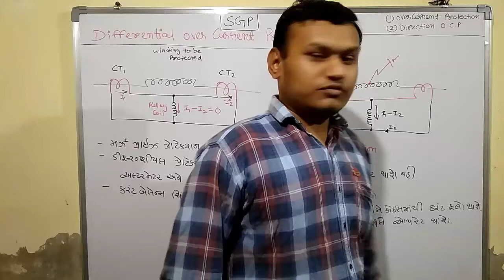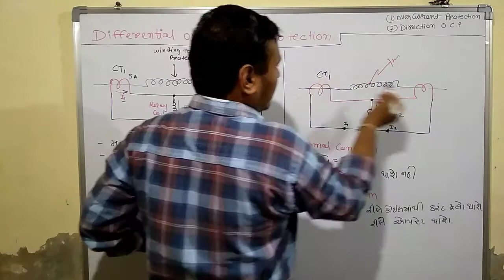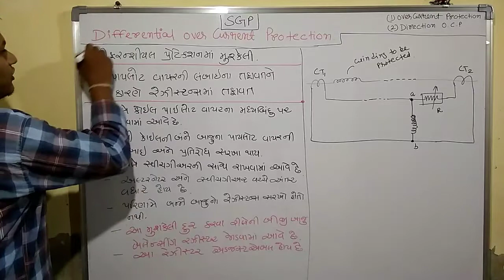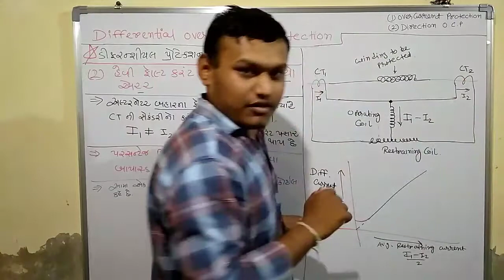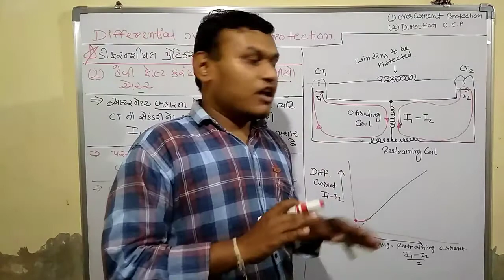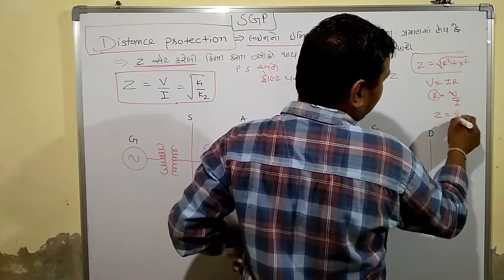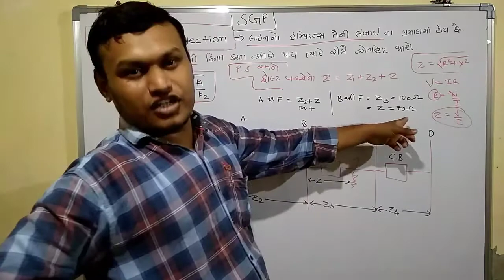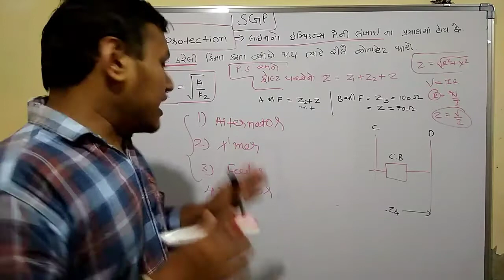SGP | Differential protection | Distance protection